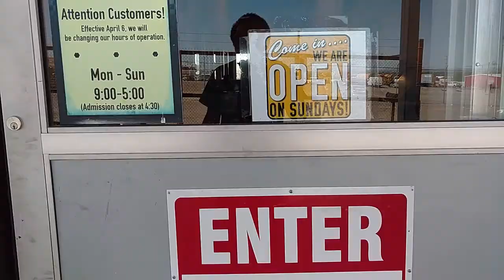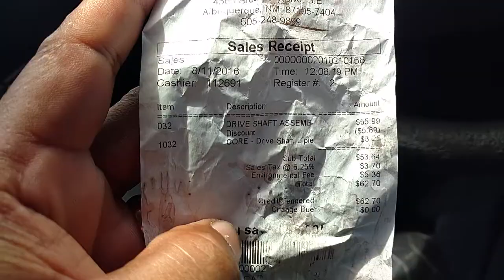Getting used parts for someone from the junkyard. There is a cost. - QOTD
Used parts, what it takes to get them to you.